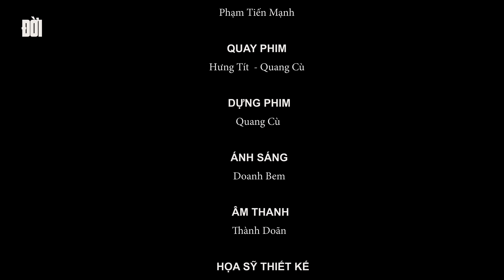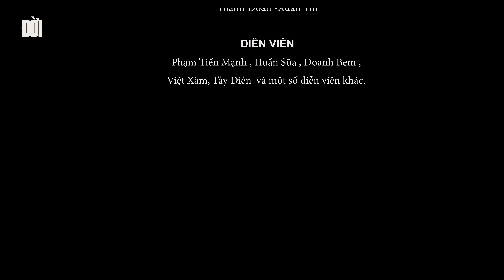CẠM BẪY - TẬP 1 | Phim Hành Động Xã Hội 2023 | THẬT MẠNH - HUẤN SỮA | ĐỜI TV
🔰Bằng ngôn ngữ điện ảnh để khán giả thưởng thức / by cinema language to enjoy the audiences

🔰Các nhân vật và tổ chức trong phim đều không có thật / the individuals and organizations in the movie are not true

🔰Trong phim có một số cảnh hành động không dành cho khán giả dưới 16 tuổi /there are several action scenes which are not for under 16 audiences

🔰Phụ huynh cân nhắc khi xem phim/ parent-considerations when viewing the movie
Xin trân trọng cảm ơn /thank you very much

Xin Trân Trọng Cảm Ơn Nhạc Sĩ Thiên Dũng đã cho phép ĐỜI TV và Ekip được sử dụng các bài hát của Nhạc Sĩ Thiên Dũng trong tập phim này.

▶ HUYNH ĐỆ TƯƠNG TÀN (OST QUYẾT CHIẾN) | THIÊN DŨNG X TRỊNH THIÊN ÂN [ MV OFFICIAL ]
▶ Kênh YouTube Chính Thức của Nhạc Sĩ Thiên Dũng:  @review_sinh_ton
© Bản quyền thuộc về Đời TV
© Copyright by Đời TV ☞ Do not Reup